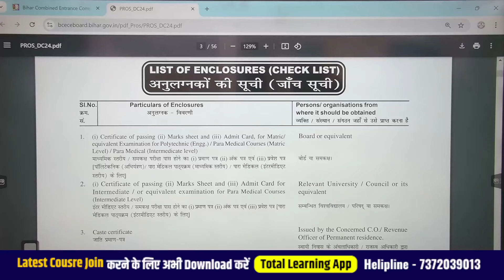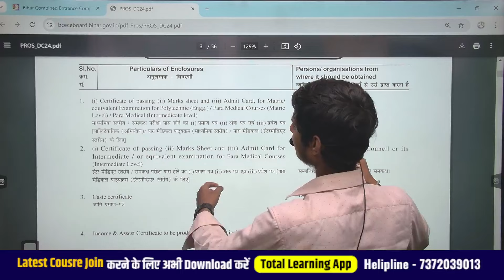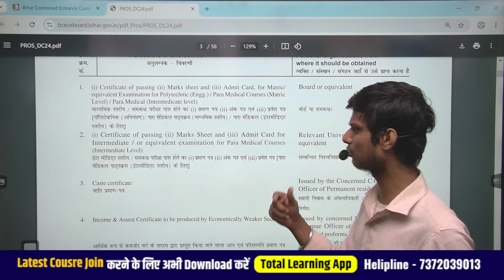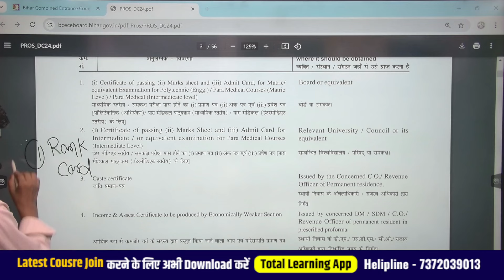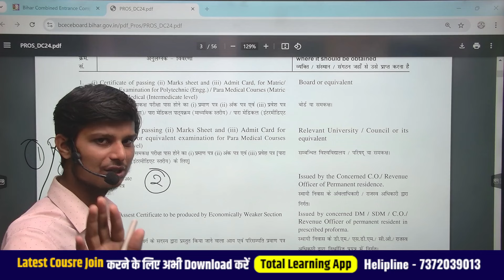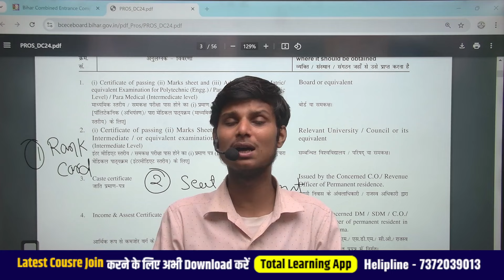bihar paramedical (pm/pmm) admission documents 2024| paramedical counseling documents 2024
Bihar Paramedical || Polytechnic Entrance Exam 2025 की तैयारी के लिए "NEW Batch" Join कर सकते है।
💥💥Polytechnic || Paramedical || I.T.I  Entrance Exam Preparation Channel 💥💥

bihar paramedical seat allotment letter 2024
bihar paramedical counselling date 2024
bihar paramedical asmission date 2024